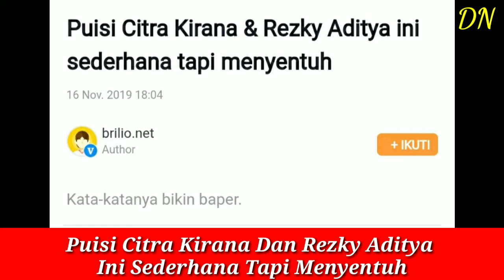AWAS BAPER !! Puisi Cinta Rezky Aditya Dan Citra Kirana Ini Sederhana Tapi Menyentuh